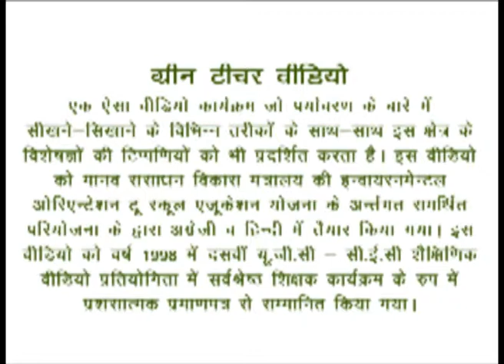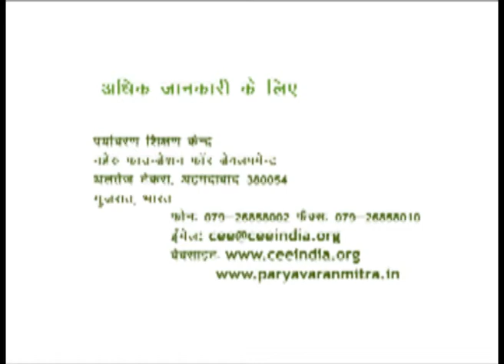Smriti Chinh Lena: Kaksha Paryavaran Shiksha Gatividhua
GREEN TEACHER VIDEO

Ek Aesa video karyakram jo Paryavaran ke bare mein sikhne-sikhane ke vibhin tariko ke saath-saath iss setra ke visayo ki tipaniyo ko bhi pradarshit karta hai. Iss video ko manav sansadhan vikas mantralay ki environmental orientation to school education yojna ke antargat sanshipt pariyojna ke dvara angeriji va hindi mein taiyaar kiya gaya. Iss video ko vars 1998 mein dasvi U.G.C.- C.E.C. shakshanik video pratiyogita mein sarvserst shikshak karyakram ke rup mein prashratmak praman se samanit kiya gaya hein.